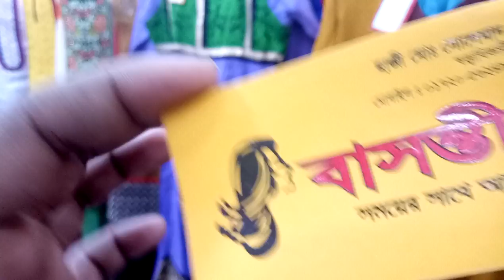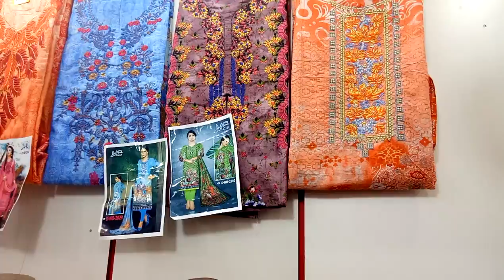20% পারসেন্ট থেকে 70% পর্যন্ত ডিসকাউন্টে থ্রি পিস কিনুন (falak angel)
20% পারসেন্ট থেকে 70% পর্যন্ত ডিসকাউন্টে থ্রি পিস কিনুন (falak angel)

shop name: (বাসন্তী শো রুম)

address:24/22 তাজমহল রোড ব্লক সি' কেন্দ্রীয় কলেজে বিপরীতে মোহাম্মদপুর ঢাকা 1207

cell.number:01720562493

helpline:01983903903